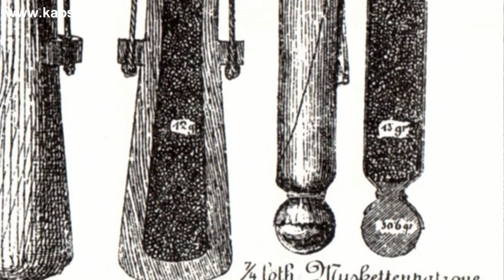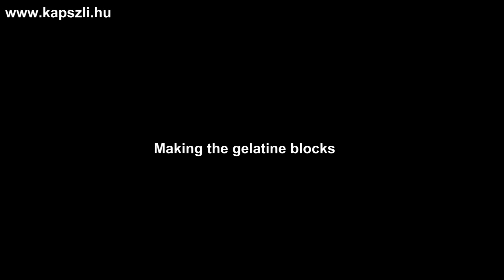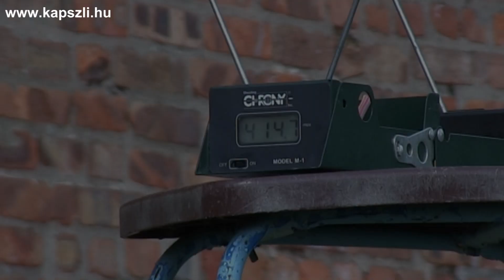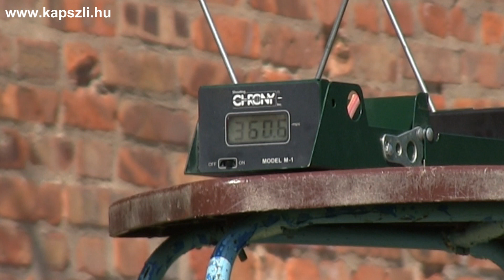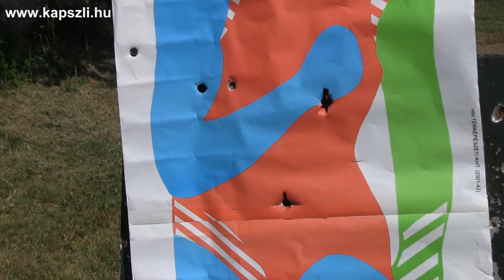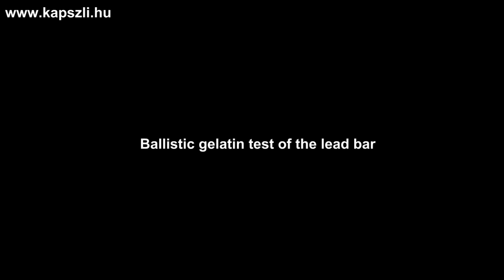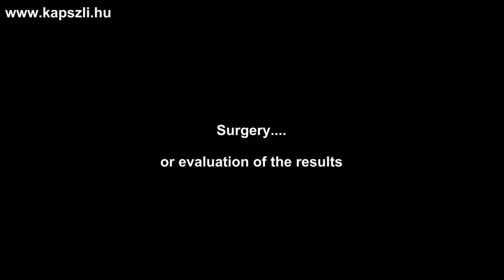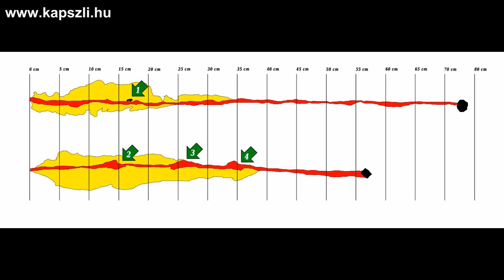Round ball vs cut lead - gelatine tests, accuracy, ballistics, historical background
The cut lead bar bullet was an auxilary bullet when round ball was not available. It was easy to make, and was just as effective when it hit the enemy. I am testing now the two bullet types, and compare them to each other on historical basis. Gelatine tests, high speed videos, blackpowder and history. Everything you like!